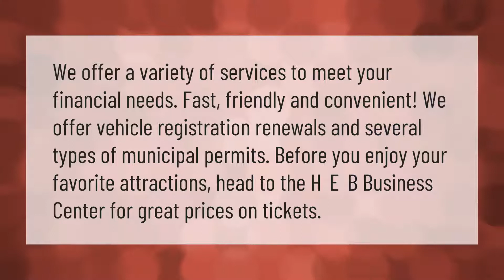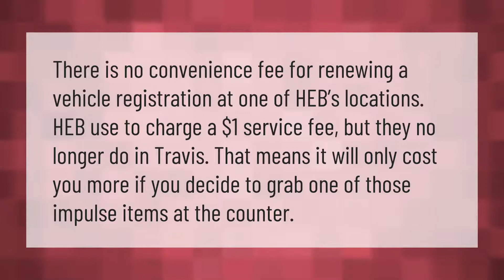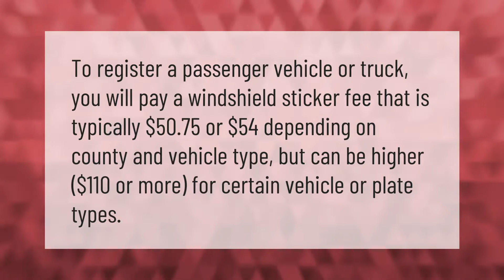Can I renew my registration at HEB?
00:00 - Can I renew my registration at HEB?
00:38 - Can I renew my Texas vehicle registration online?
01:09 - Can you still get your registration sticker at HEB?
01:38 - How much is a Texas registration sticker?
02:06 - How do I renew my expired registration in Texas?

Laura S. Harris (2021, February 28.) Can I renew my registration at HEB?
    AskAbout.video/articles/Can-I-renew-my-registration-at-HEB-225680